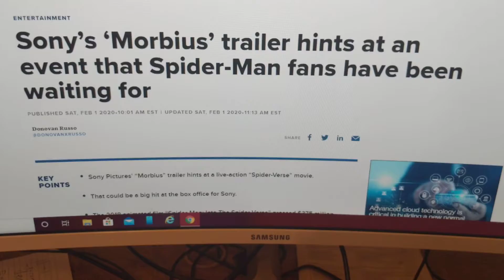My reaction to the morbius hint (m64blog)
Don't screw this up Sony